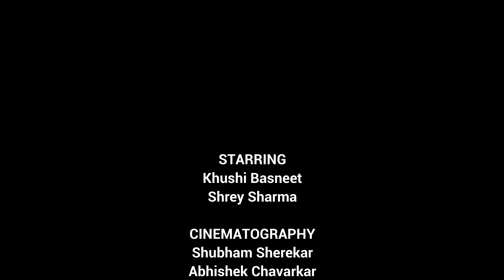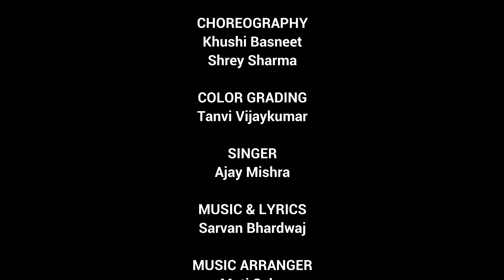Gori Mukhadi | Ajay Mishra | Shrey Sharma | Khushi Basneet | New Dance Song | Uttarakhand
Song - Gori Mukhadi

Producer - A.M. Productions ( Mr. & Mrs. Pahadi )

Starring - Shrey Sharma
               Khushi Basneet

Lyrics & Music  - Sarvan Bhardwaj

Singers - Ajay Mishra

Director -  Shrey Sharma
              Shubham Sherekar

Cinematographer - Abhishek Chavarkar
                                  Shubham Sherekar

Editor & Color Grading - Tanvi Vijaykumar & Shrey Sharma

Music Arranger - Moti Shah

Poster Design - Akshar Kala Design

copyrights reserved with AM Productions.